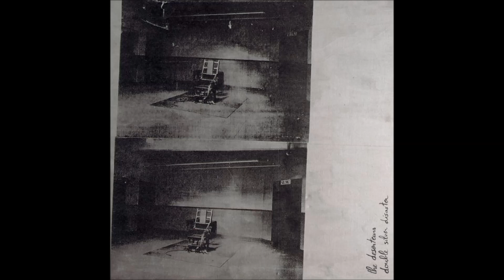Deserteurs - Snow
"Double Silver Disaster", 2013